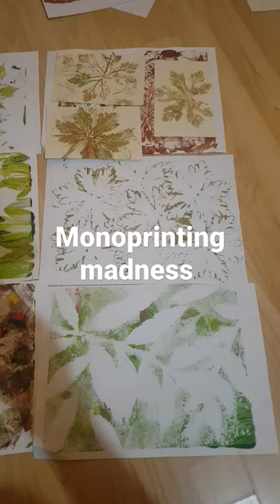Monoprinting inspired by nature.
Long time since I did some mono printing but it is a really nice and effective way of creating unusual textures and effects this was just a few prints I done last night playing around with it. With a bit of thought planning and consideration it has enormous scope to make some interesting intriguing artwork.  I hope to combine it again in my artwork, soon.
As well as doing mobile beauty..
I have also been making tea-light holders with sea-glass and mixed media pictures.

sky clouds photo on my channel, by Faith Mackenzie, Inverness, Scotland.

Mobile Beauty Therapist services, for ladies in the highlands